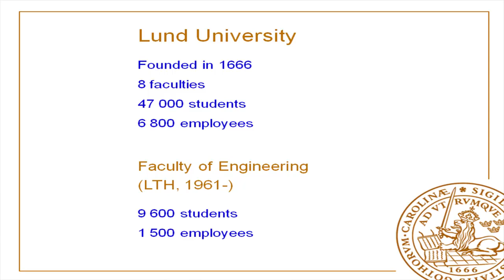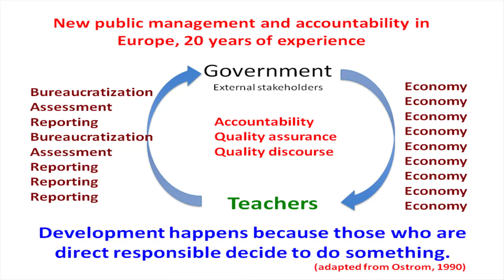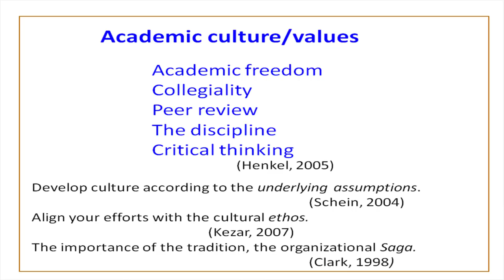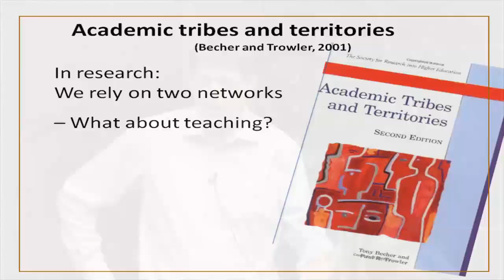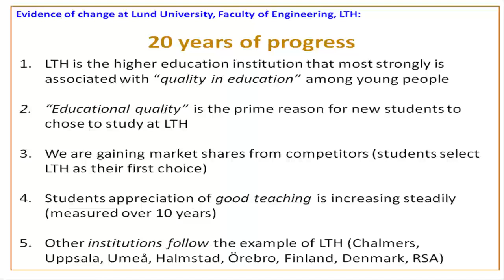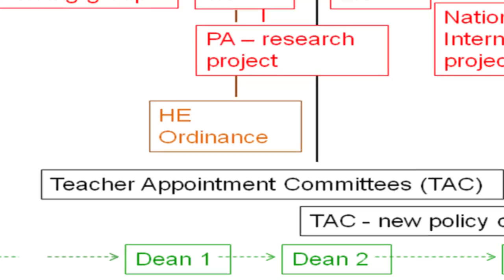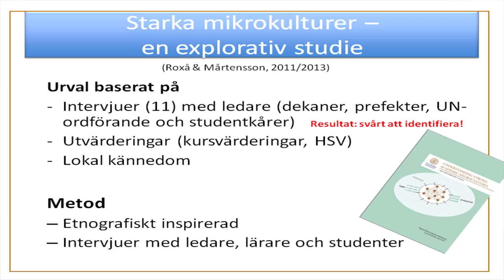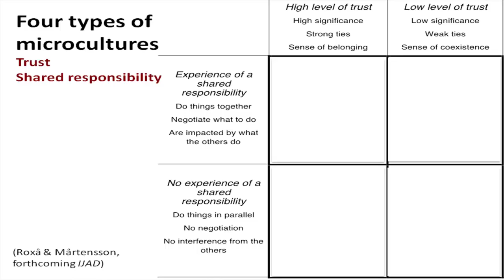Torgny Roxa: Academics Adrift in Late Modernity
Academics Adrift in Late Modernity – A Way Forward

THURSDAY 29 JANUARY, 3:00-4:30PM
IN COUNCIL CHAMBERS

This lecture is about academic teaching and student learning. It acknowledges that education today runs the risk of becoming solely a contribution to economic growth as it is delivered according to prescribed outcomes. Knowledge is thus commodified, pre-planned, and measured against the monetary investments made.
In opposition to this, this lecture takes a stand for academic thinking, learning as a cognitive labour, and teaching as a means to support student learning and personal development. Academic teaching should be a profound activity in need of constant development and refinement.
However, higher education organisations of today are in many ways in bad shape to defend such academic values. They largely depend on often-isolated individuals and thus become vulnerable to external forces and divide-and-conquer strategies. It is here the lecture suggests a way forward.
The case put forward as an argument describes a European research-intensive institution with 45 000 students where evidence of measurable effects on student learning have been achieved. The institution has deployed Scholarship of Teaching and Learning as a strategy. It includes pedagogical courses supporting individual teachers’ ability to observe and analyse context-specific teaching situations in combination with arenas where teachers go public, discuss, and are rewarded for their contributions to an institution-wide conversation on teaching and student learning.
The lecture further outlines how these measures through an intensified campus-wide academic conversation support collegiality, academic freedom, critical thinking, and scientific inquiry. The result is a strengthened organization, both in its capacity to support student learning and to withstand external pressure.